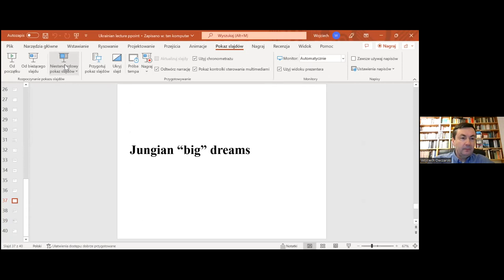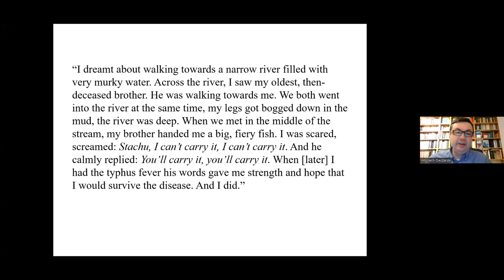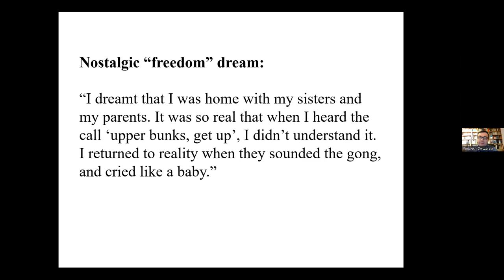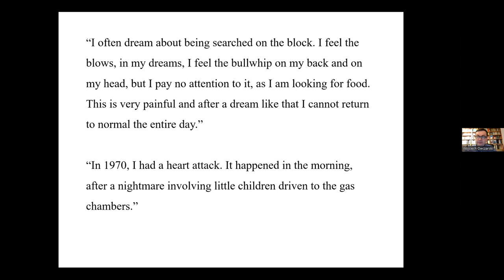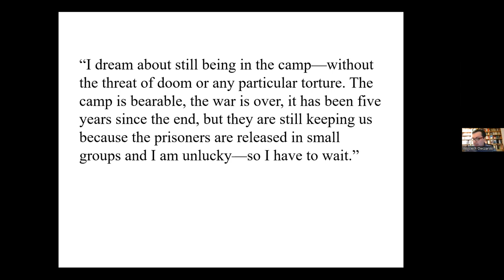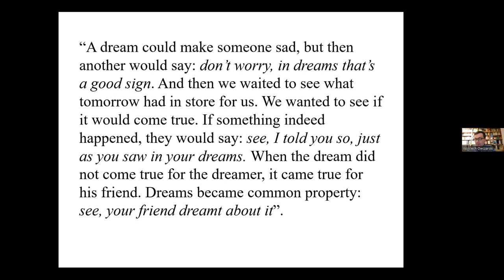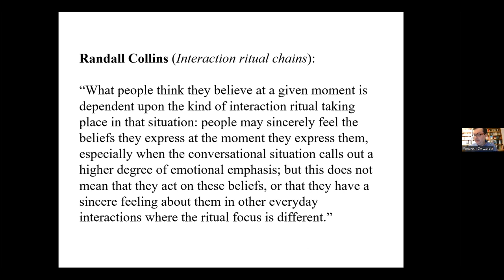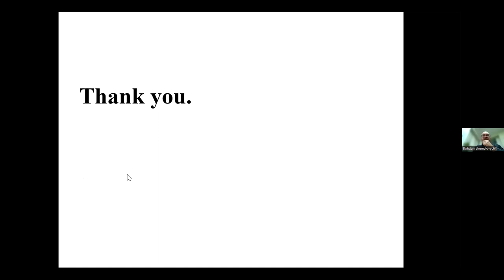Dreams of the Prisoners of Auschwitz Concentration Camp | lecture by Wojciech Owczarski | in English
Wojciech Owczarski's lecture is based on the dreams that former Auschwitz prisoners wrote in 1973. During the meeting, the researcher will try to explain the role of dreams in shaping the prisoners' experience. To do this, the author examined these testimonies through an interdisciplinary lens. He analyzed the psychological, social, anthropological, narrative and even artistic dimensions of such testimonies. He characterized the content and possible meaning of dreams, as well as the ways in which respondents experienced, understood and described their dreams, as well as the informants' attitudes towards dreams (e.g. the daily camp ritual of sharing and interpreting dreams).